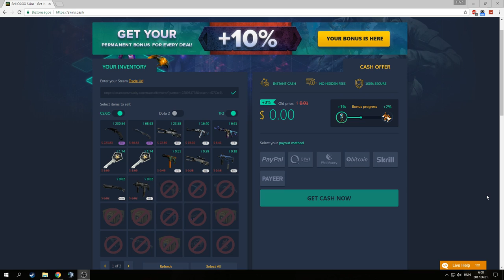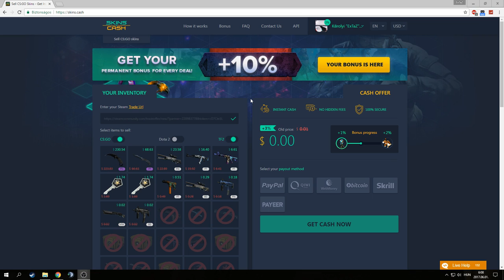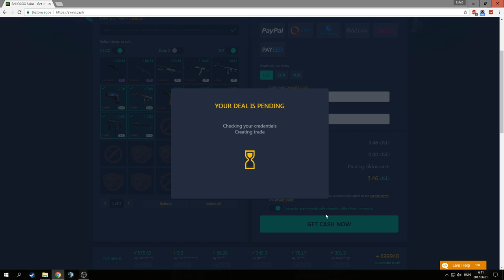Hogyan adom el a skinjeimet? [Skins.Cash]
GÉPEM
➥Proci: I7 4770k
➥Ram: 16GB DDR3 (1600mhz)
➥Táp: Corsair VS650
➥Vga: MSI GTX 970 4G
➥Winchester: 1x 1TB
➥SSD: 120gb (kingston)
➥Alaplap: MSI H97 GAMING
➥Proci hűtő: Alpenföhn Brocken 2
➥Gépház: Corsair Carbide 200R
➥Oprendszer: Windows 7 Ultimate (64bit)
➥Monitor 1: LG LED Monitor EN33S
➥Monitor 2: AOC G2460PF
➥Intró zene: Droplex & Joey Smith - Broken Dreams (FiveAm Remix)